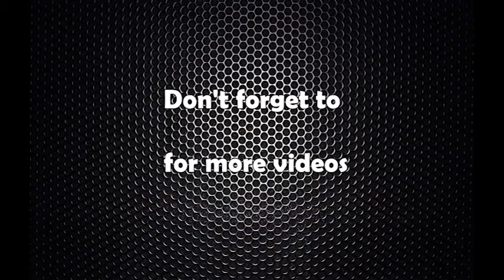कायममुकायम प्रधानन्यायाधिश जोशी